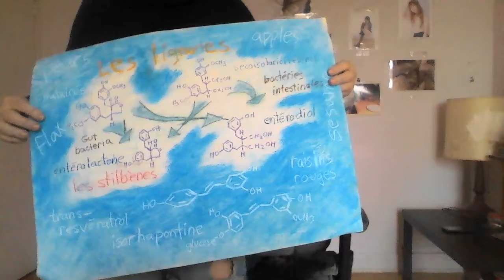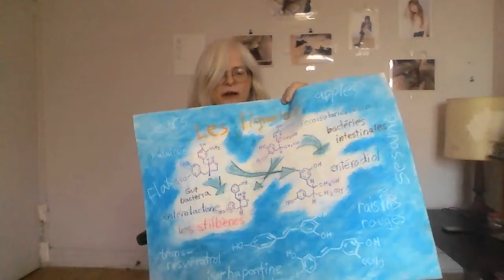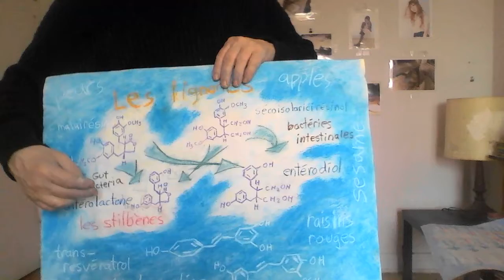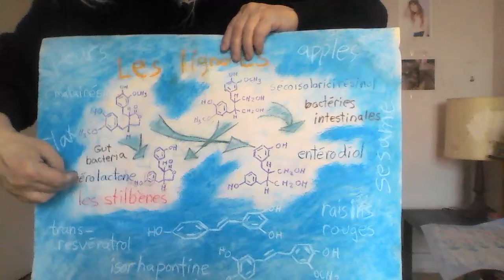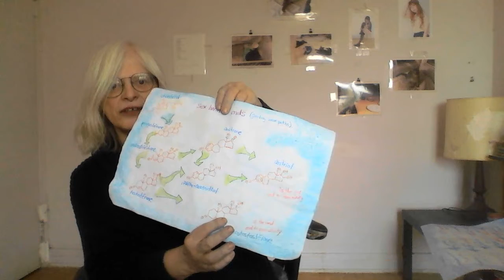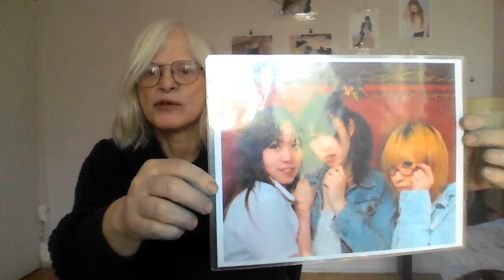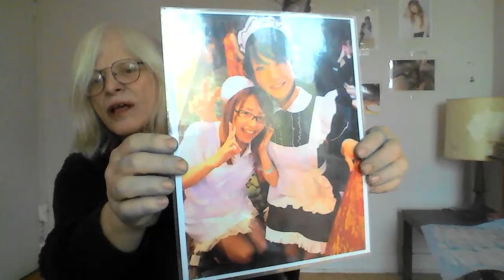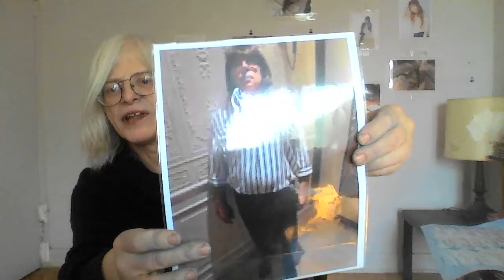flax seeds have stunted my male puberty 3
we are 3 brothers. I am the oldest. Our morher introduced us to flax seeds and grapefruit. i have eaten flax seeds throughout my childhood and my brother has eaten grapefruit. Our youngest didn't and ate cheeze and meat throughout his childhood. Je is hairy and we aren't

All images that I show on my videos are on my blogspot dot com

Comment féminiser notre corps

the address below

the title is in French but the messages are in English

On this web page, I have placed 143  university references, so you can check my ideas in my video books

I also have another 200 readings about the psychology and sociology of humans, stocked somewhere else

First source :

Sécurité et bénéfices des phyto-estrogènes apportés par l’alimentation Isabelle Berta-Vanrullen Carine Saul et Carole Thomann mars 2005

Yamamoto (2003) : these authors recently estimate that isoflavone intake in Japan are 7x higher than the chinese, 15x higher than latina women and african women, 700x higher than white women in North America (page 61 Carole Thomann 2005)

Soy, isoflavones, and breast cancer risk in Japan

Seiichiro Yamamoto et al. J Natl Cancer Inst. 2003